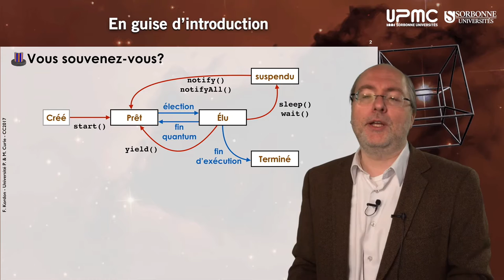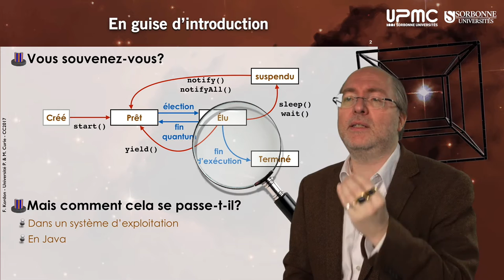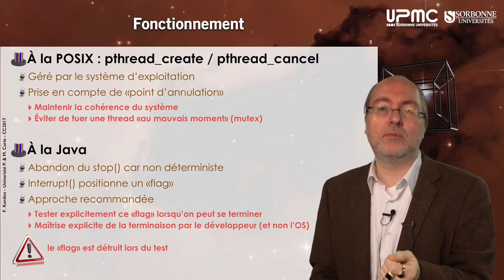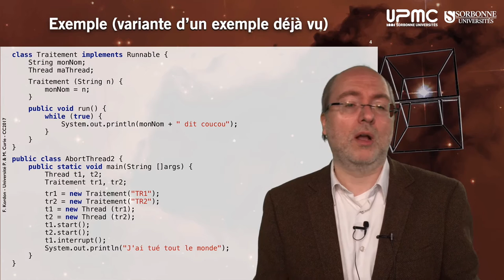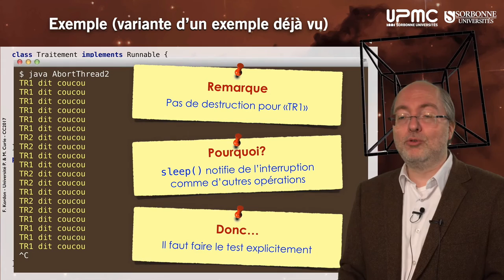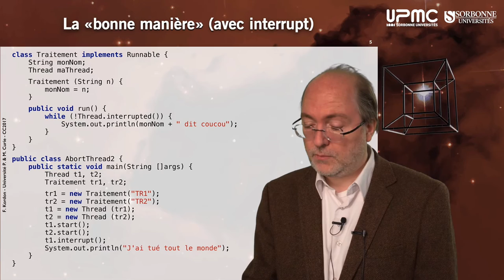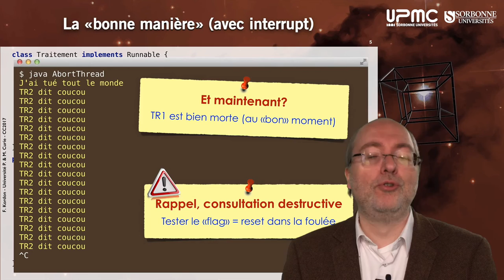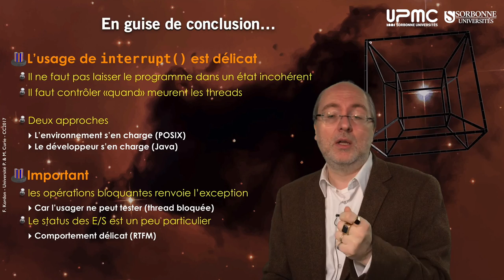020b — Discussion sur la terminaison d'une thread